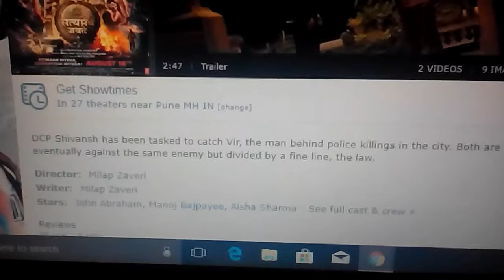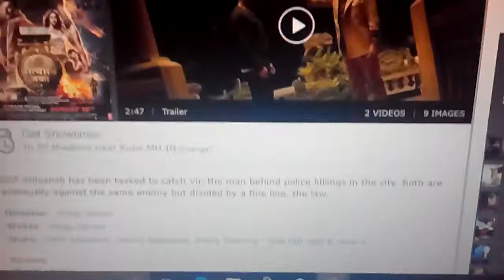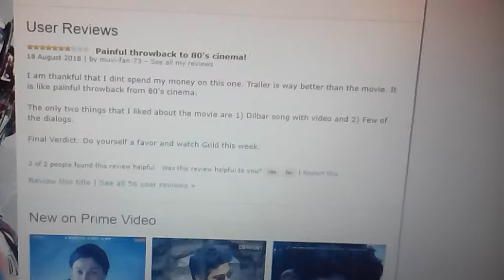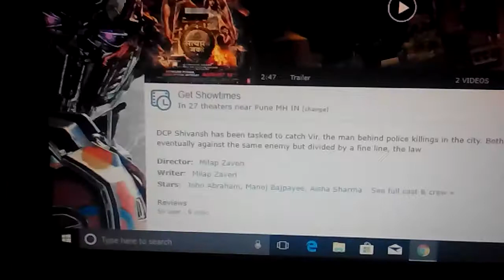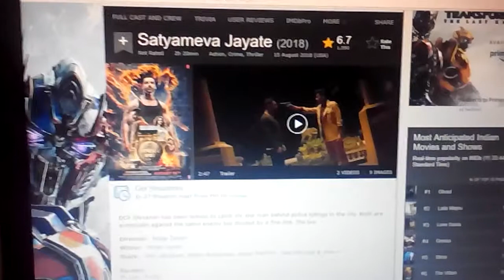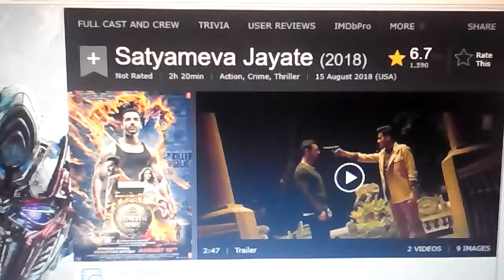Film review satyameva jayate hindi bollywood august 2018 released 15 aug